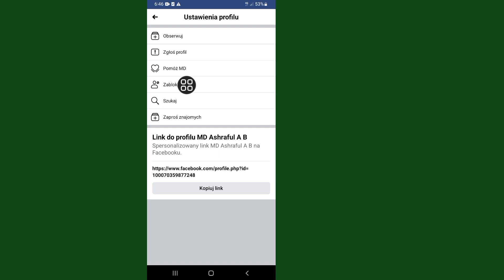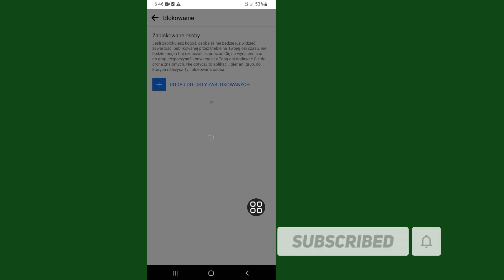Jak zablokować i odblokować kogoś na Facebooku 2023 | BLOKUJ I ODBLOKUJ PRZYJACIÓŁ NA FACEBOOKU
W tym filmie pokażę wam